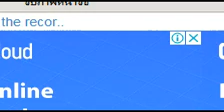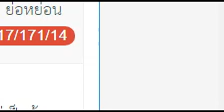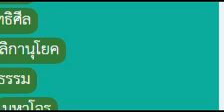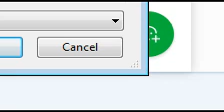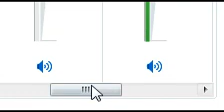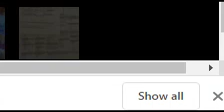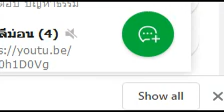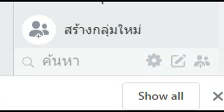ปริจเฉทที่ 7 ตอนที่ 3 โดย : อ.เทพฤทธิ์ สาธิตการมณี